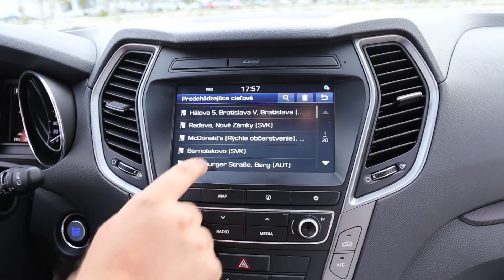AUTO MOTO TEST | Hyundai Santa Fe